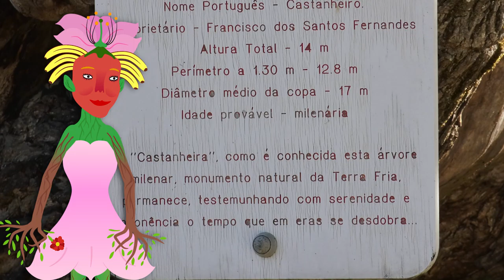FNT06E28 - PN de Montesinho: árvore centenária de Vilar de Ossos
Convida mais de dez amigos teus, e vem abraçar a árvore centenária de Vilar de Ossos para te certificares da sua grandeza .